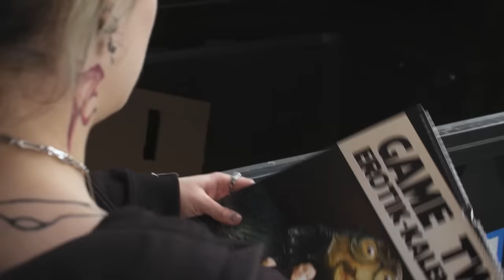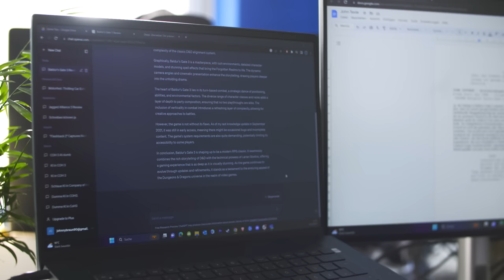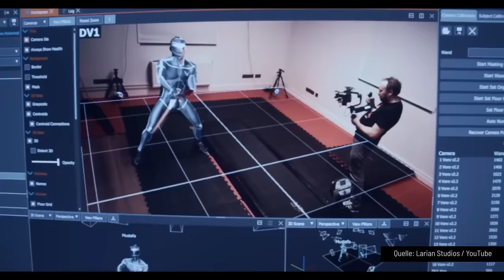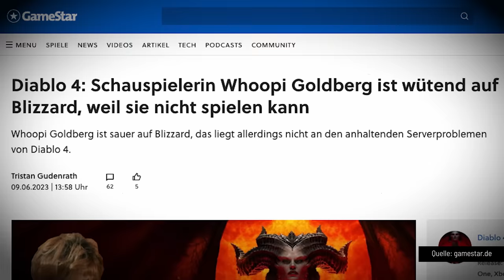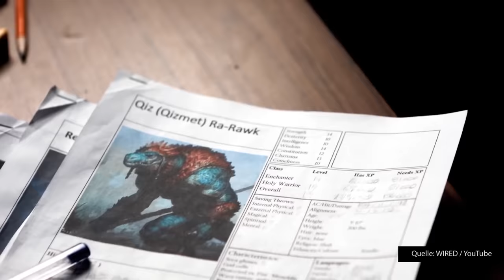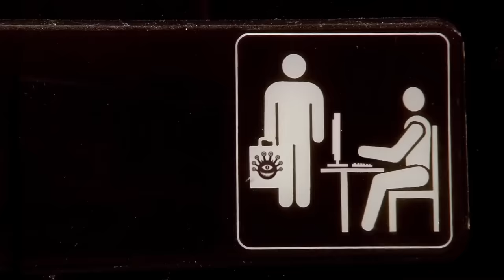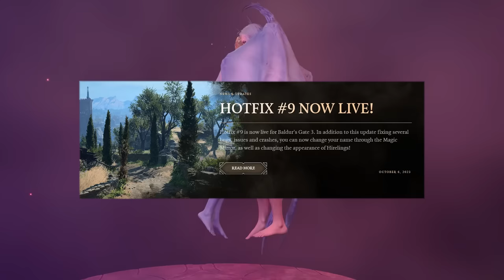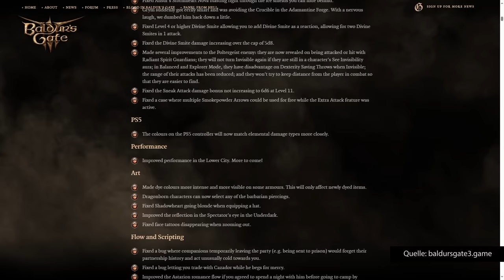Das große FINALE: Baldur's Gate 3 Special | GAME TWO #308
Milde Spoilerwarnung (Anekdoten aus der Spielwelt, Einatz eines mysteriösen Items, Eindrücke aus Akt 3)
Game Two ist am Ende. Wir haben keine Ideen mehr. Warum? Das seht ihr in dieser Folge Game Two. Aber eine Idee müssen wir noch realisieren und zwar EURE! Das große Special zu BALDUR’S GATE 3, das wir euch versprochen haben. Eine ganze (naja fast) Folge zum vielleicht besten Spiel des Jahres und vielleicht sogar dem besten RPG aller Zeiten? Ein kleines Review haben wir zwar schon nach unserer Sommerpause gebracht aber das war natürlich viel zu wenig für ein Spiel wie Baldur’s Gate 3, das nicht nur das Opus Magnum der Larian Studios ist, sondern auch das Genre CRPG wieder einmal auf ein neues Level bringt. Die große Hoffnung aller Rollenspiel-Fans auf dem PC, auf der Playstation 5 und mittlerweile sogar auf MacOS von Apple wurde erfüllt und wir hoffen, auch euren Erwartungen mit dieser Folge gerecht zu werden. Und vielleicht hat uns Baldur’s Gate 3 auch auf eine Idee gebracht, wie es mit Game Two weitergehen könnte…

00:00 Game Two ohne Ideen
04:00 Story
04:39 Charaktererstellung
07:50 Lieblingscharakter
09:20 Spielerische Freiheit
12:18 Kampfsystem
15:50 Entscheidungen
19:30 Dark Urge
20:50 Technik
20:39 Dark Alliance
23:44 Was ist ein CRPG?
25:00 Larian Studios
26:50 Fazit